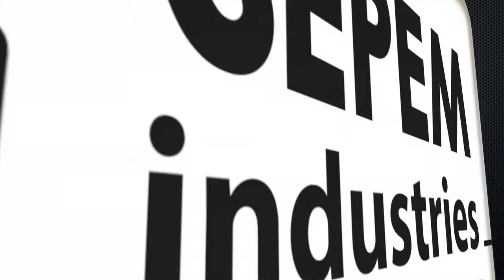BLASER SWISSLUBE | Hall 3000 Stand C12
Stand de la société BLASER SWISSLUBE, qui a exposé au salon SEPEM Douai 2015. SEPEM est LE salon des services, équipements, process et maintenance de vos régions !